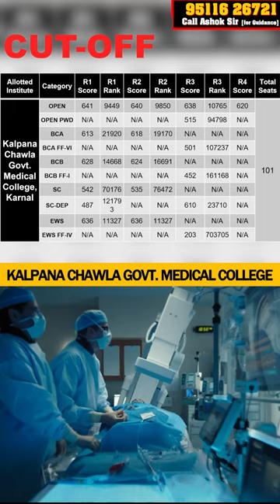Kalpana Chawla Govt. Medical College, Karnal